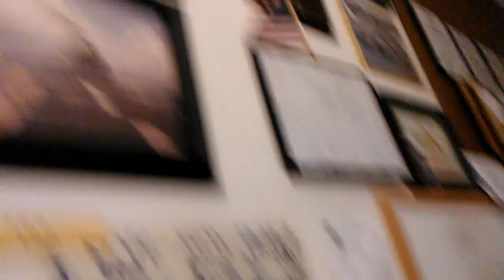NFL Kneelers! Stop Police Social Injustice = Create Citizen's Accountability Departments